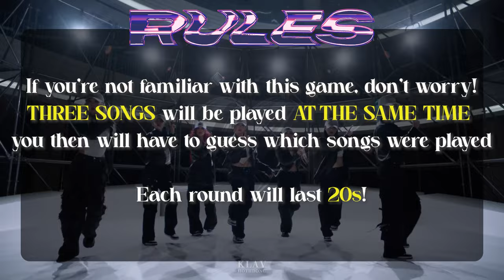GUESS THE DREAMCATCHER SONGS PLAYING AT THE SAME TIME #3